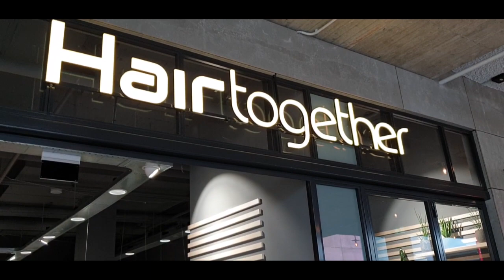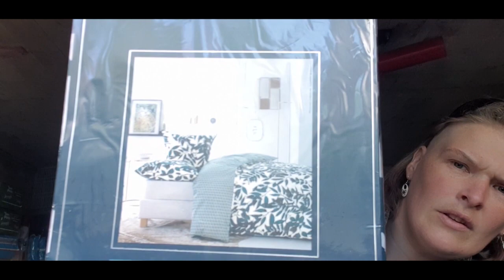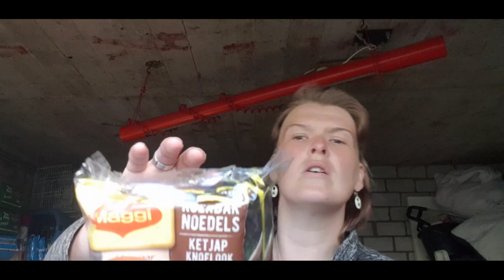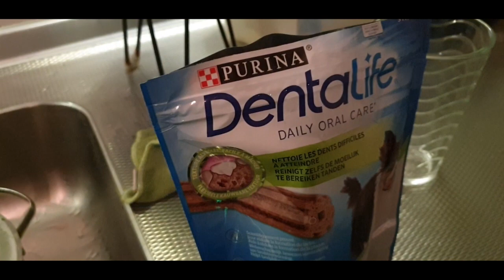naar de kapper en een zonnebril scoren #601